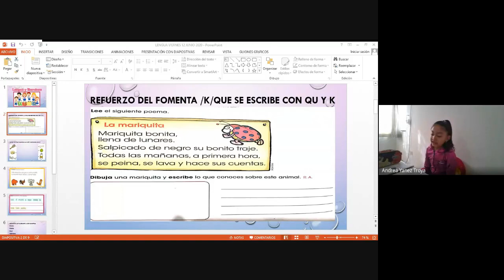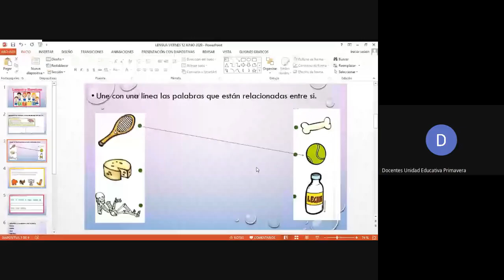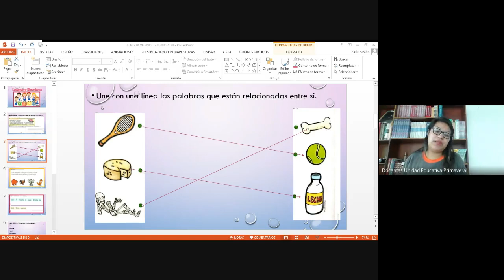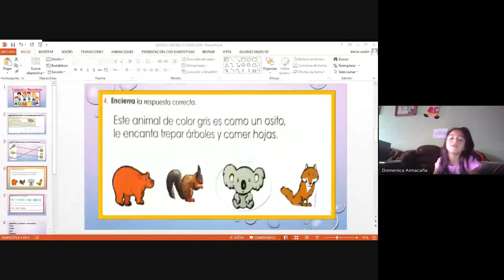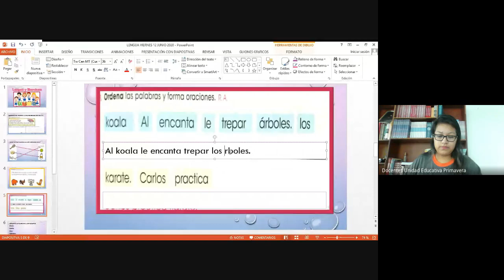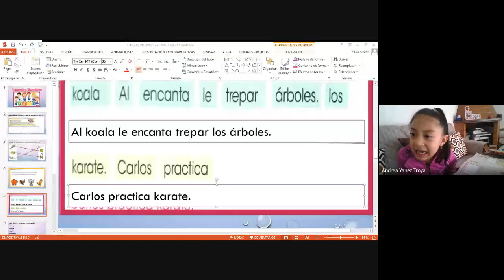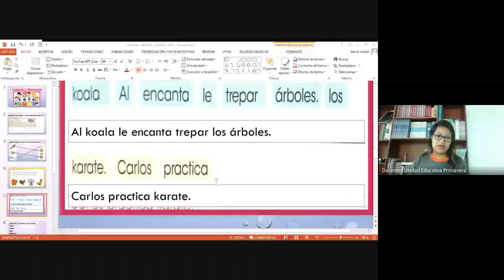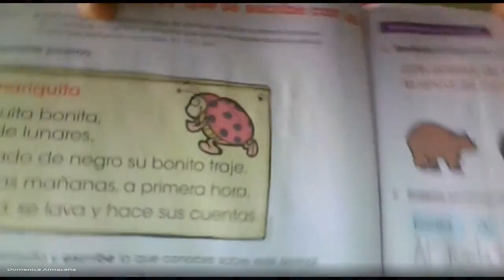2DO AÑO CLASE VIRTUAL LENGUA Y LITERATURA 12 JUNIO 2020